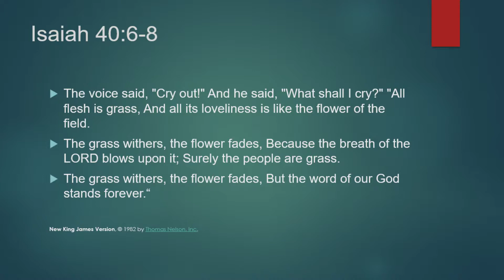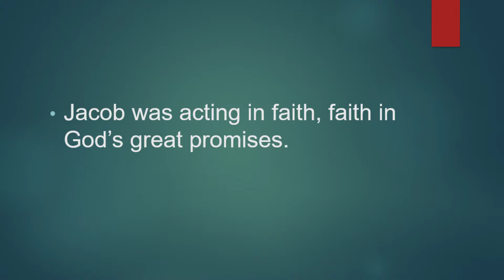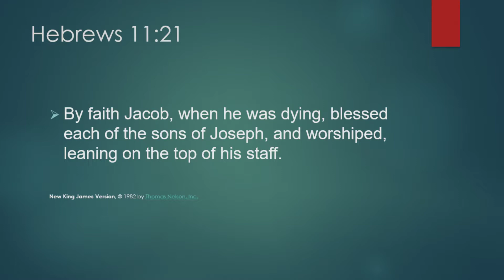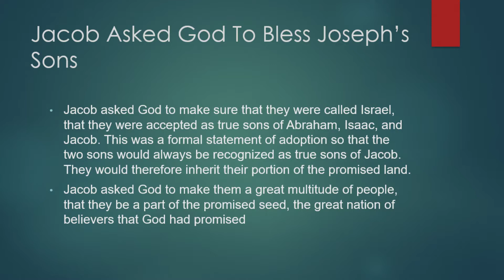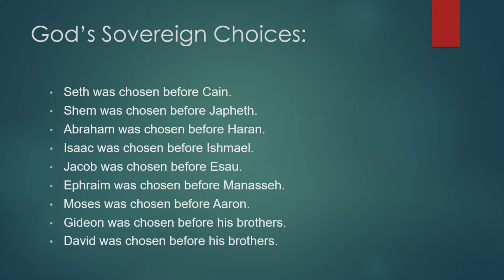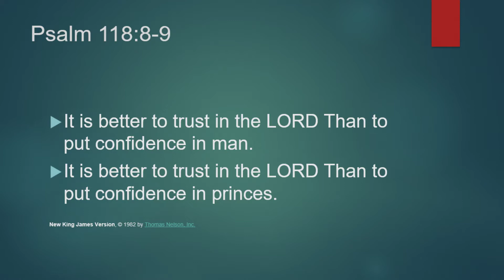Genesis 48 Jacob:Making All Preparations for Getting Underway 09-11-2019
Genesis 48
Jacob:Making All Preparations for Getting Underway
Pastor Quinn Bastion
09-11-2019